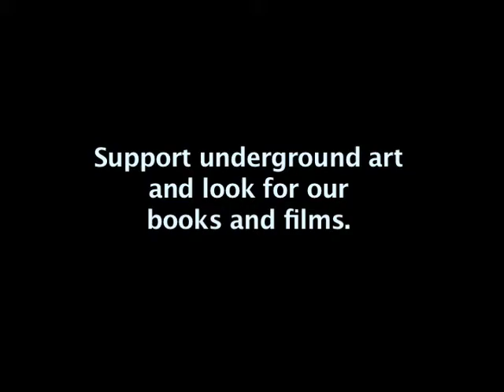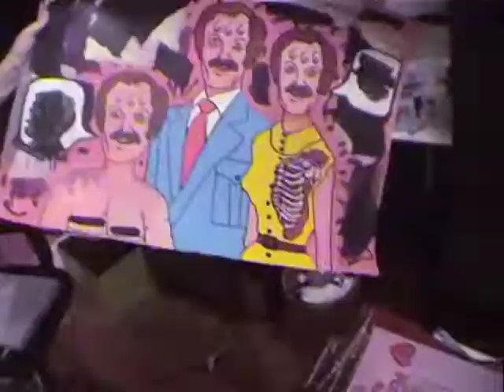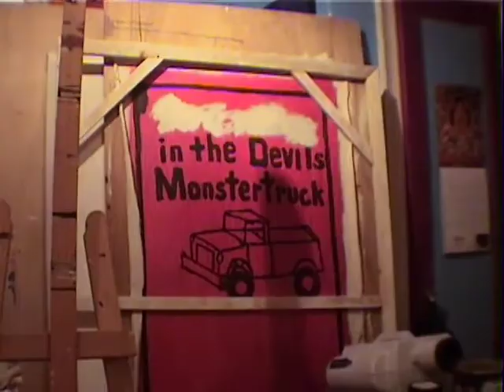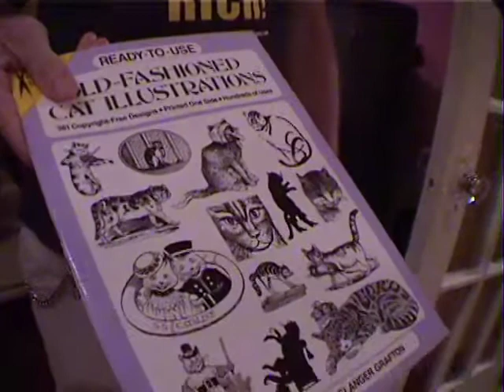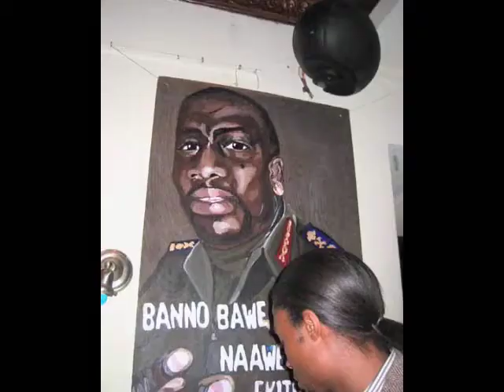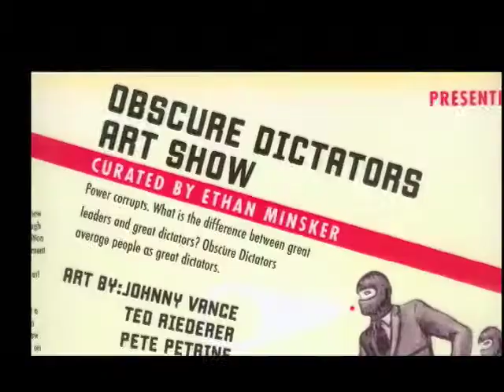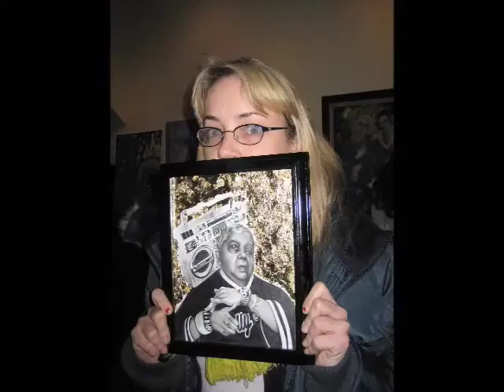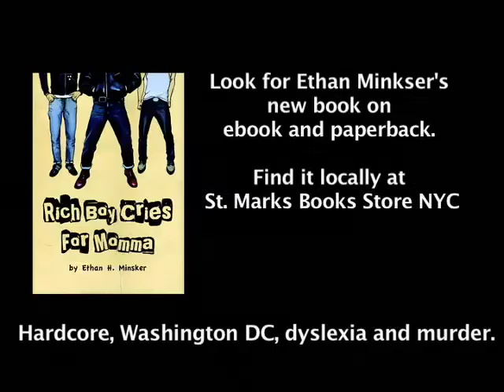Antagovision - Lee Harvey - Obscure Dictators - art show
Public Access show on MNN NYC. Tuesday nights on channel 67 at 11pm.

Filmed by Ethan Minsker, Marie Le Claire and crew.